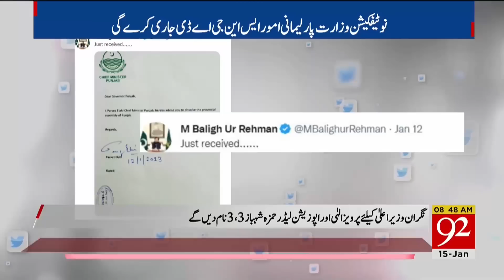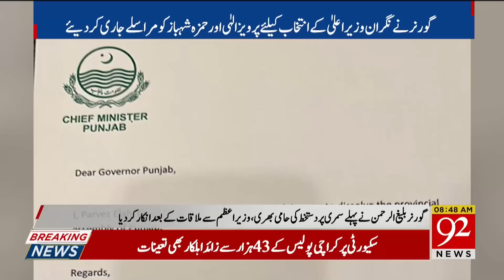Punjab Assembly stands dissolved As Governor Declines To Sign Summary | 92NewsHD